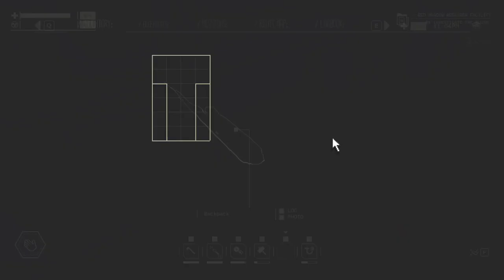Pacific Drive Ep12: Unexpected glimpses of future greatness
The Zone is good to us today, giving us not one but two boons we do not currently have regular access to!

► Social media!